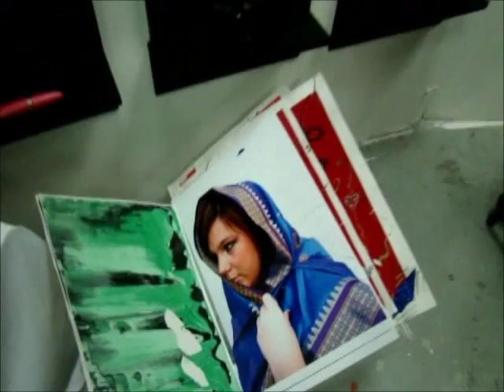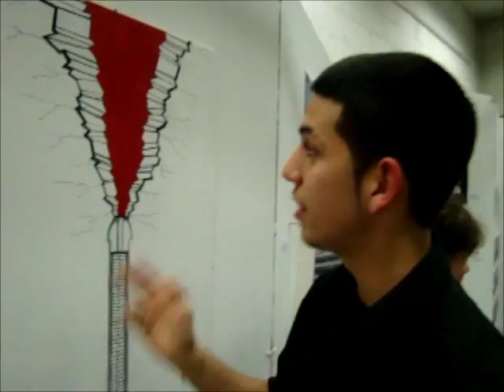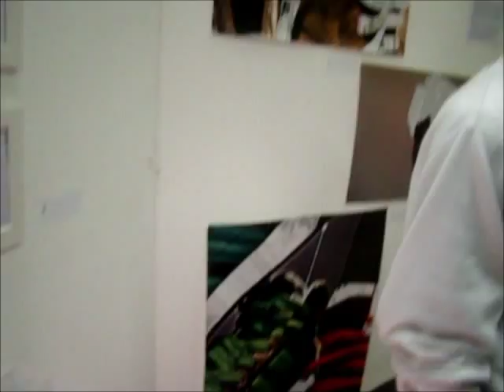Art Exhibition 2011 , IB 2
Richmond upon Thames College